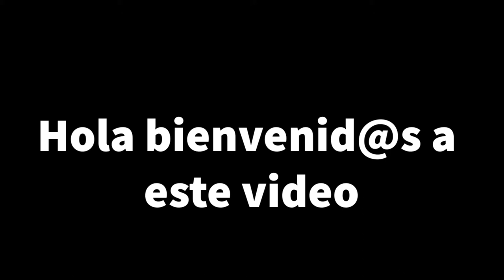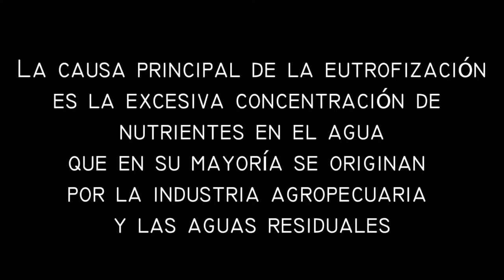Cuerpo de agua receptor de escorrentías en la ciudad de Rostock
La eutrofización es causada por el exceso de nutrientes en cuerpos de agua y tiene como consecuencia el crecimiento excesivo de plantas acuáticas y microalgas.

Si bien este proceso ocurre de manera natural, el desarrollo de diversas actividades humanas han tenido como consecuencia que la eutrofización ocurra con mayor rapidez. Tanto la industria agropecuaria como las descargas de aguas residuales se reconocen como las principales causantes de la eutrofización.

Saludos!